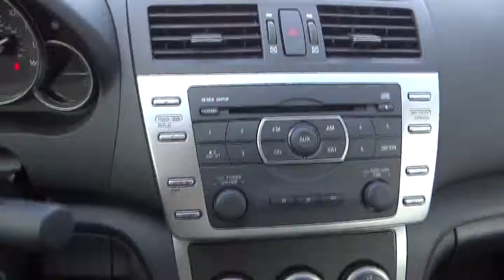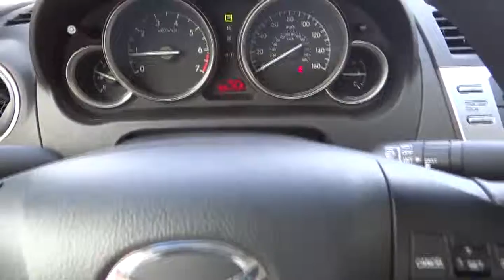2013 Mazda Mazda6 San Antonio Austin Corpus Christi Laredo New Braunfels San Antonio TX Z5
2013 Mazda Mazda6  - Stock#: Z5M02721 - VIN#: 1YVHZ8BHXD5M02721

FUEL EFFICIENT 30 MPG Hwy/21 MPG City! I SPORT trim. MAZDA Certified, GREAT MILES 4,544! CD Player, Auxiliary Audio Input, Overhead Airbag. AND MORE!Auxiliary Audio Input, CD Player MP3 Player, Keyless Entry, Steering Wheel Audio Controls, Child Safety Locks, Stability Control Sporty suspension tuning, accurate steering, and eager responses continue to distinguish the 6 in its last year before a major makeover. -CarAndDriver.com 30 MPG Hwy 12-Month / 12,000 Mile Vehicle Limited Warranty*, 7-Year / 100,000 Mile Powertrain Limited Warranty , 24hr Roadside Assistance, 150-Point Detailed Inspection, Vehicle History Report, Zero Deductible, Extended Coverage Available, Transferable Benefits, Don't Forget To Ask About The North Park Mazda Advantage And Experience The North Park Difference! Same Vehicle, Same Color, Same Options. Better Value!Fuel economy calculations based on original manufacturer data for trim engine configuration. Please confirm the accuracy of the included equipment by calling us prior to purchase.